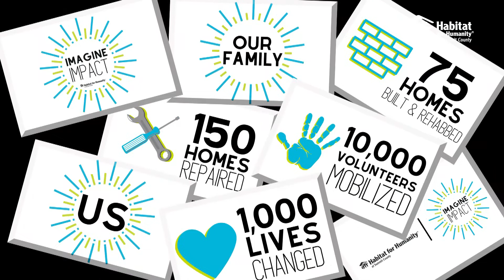Imagine Impact with Dr. Brian Harte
Dr. Brian Harte - CEO Cleveland Clinic Akron General

Just imagine the impact YOU could have on a local family.  Make a difference and meet us on a Habitat for Humanity job site.  Join the Imagine Impact campaign today!